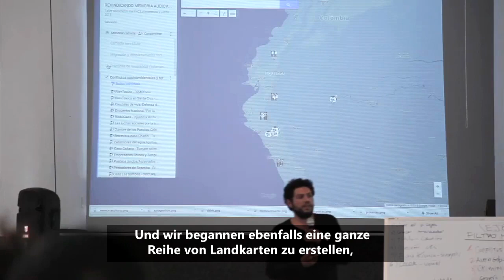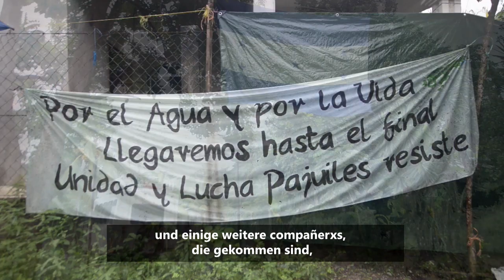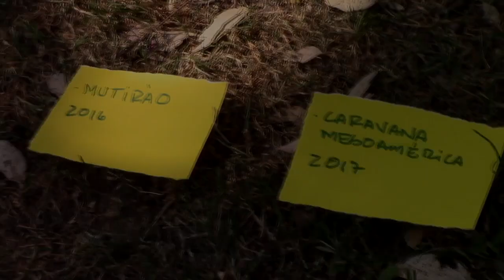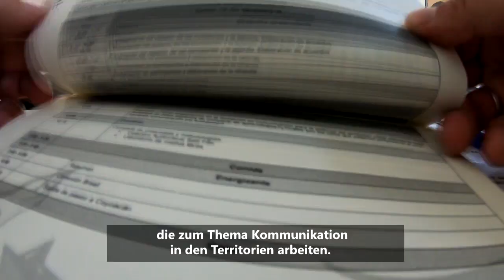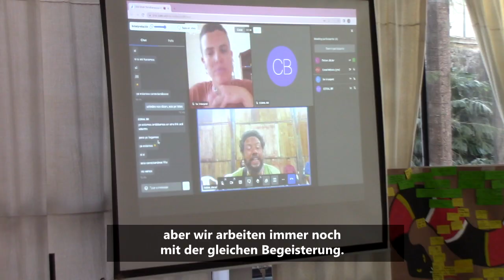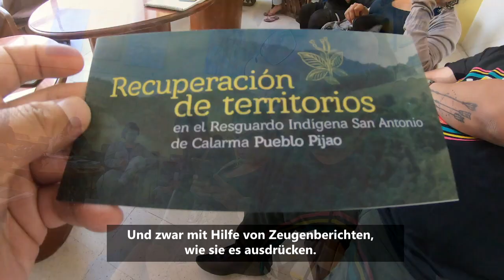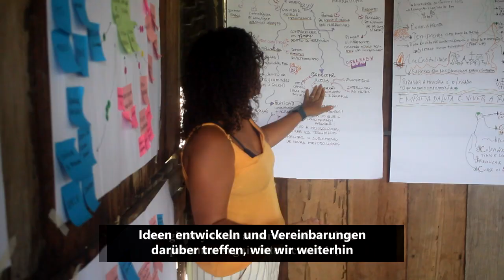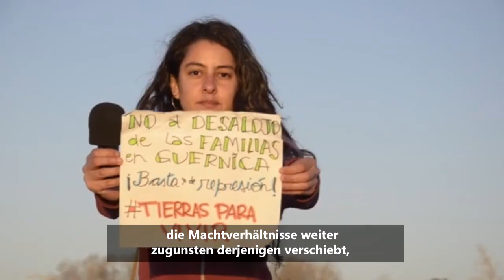ERHEBEN WIR UNSERE STIMMEN zur Verteidigung des Lebens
Dieser Dokumentarfilm ist im Rahmen der "Lateinamerikanischen Schule für Kommunikation zur Verteidigung des Territoriums - CORAL" entstanden, bei der mehr als 30 Medienkollektive aus 12 lateinamerikanischen Ländern Ideen und Erfahrungen ausgetauscht haben. Anhand eines kurzen Rückblicks auf die letzten 10 Jahre bietet sie einen kleinen Einblick in den zunehmenden Aufbau von freien Mediennetzwerken auf diesem Kontinent.